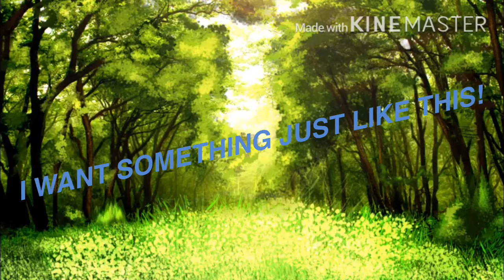Best NEW INTRO EVER!!!!!!!!!!!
(— song creator! Oh and sub for cheese!!!

You look good today!